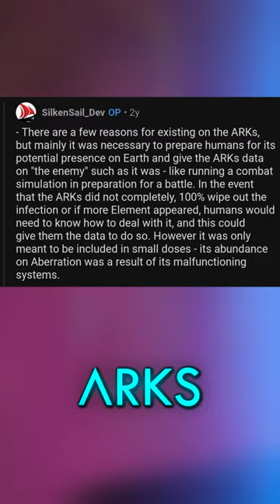Why is Element on Aberration?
This short was written by an Stelium! Today we talk about ELEMENT on ABERRATION! Why is there SO MUCH!?

-- Music & Remix --
Gareth Coker

-- Top Patrons --
Andy Schworer
Chris
Nightslasher
Parker Sather
SplntrdReality
White Cloak

So why is there ELEMENT on Aberration? How do you get or harvest the element on Ab? ARK Element Aberration Explained, What happened in ARK expansion!? new ark lore discovered for ARK: Survival Ascended, ARK: Survival Evolved or even ARK 2! The New ARK 2 Delay happened recently, ark: survival evolved lore, ark funny memes, ark meme review, ark compilation funny moments, ark fun facts, ark guide tips, new story cutscenes were just added to the game in an update! Rockwell voice lines during the Aberration boss battle! David Tennant? Rockwell Aberration New Lore Update is here all in one video today, New December 2022, 2023 new lore dinosaur details -- why does ARK have dinosaurs in the game? Animated series trailer 2 news reaction to animated series ARK trailer! ARK: The Animated reaction funny IMPLANTS in ARK inventory? ARK on ground item drops